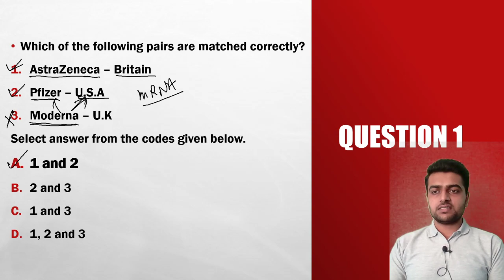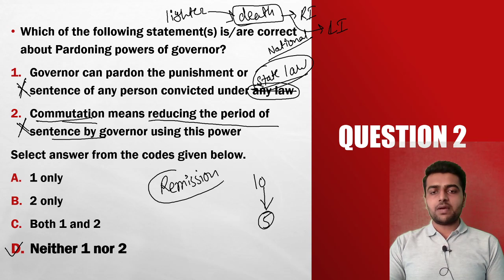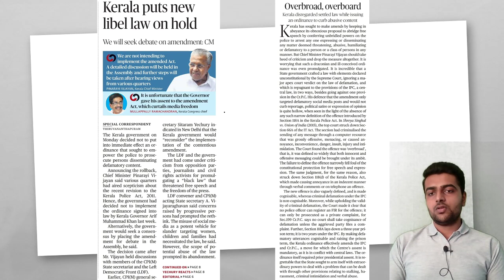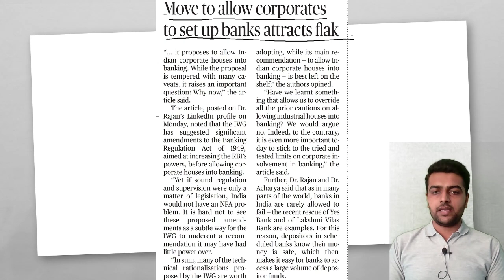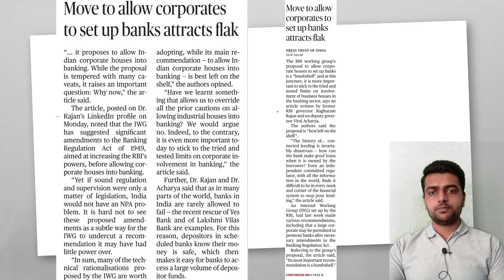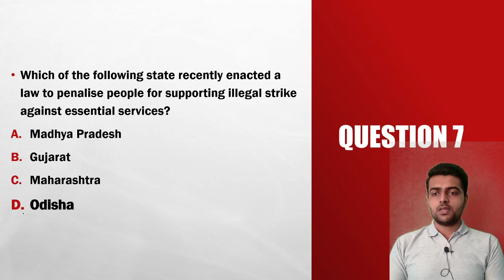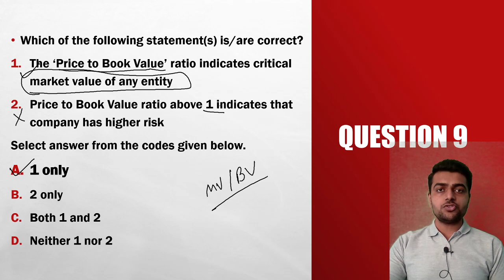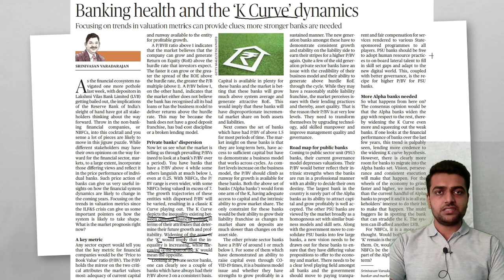24th November 2020 Current Affairs MCQs for UPSC Civil Services and other Competitive Exams